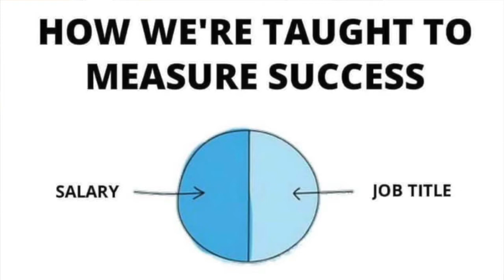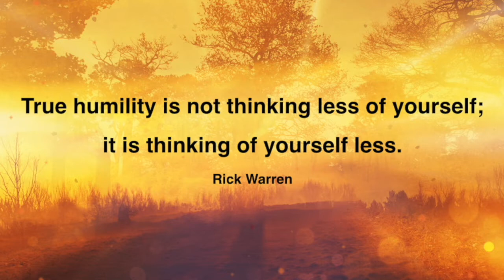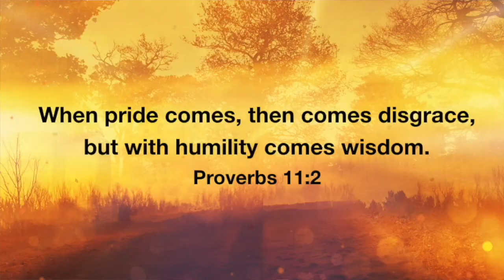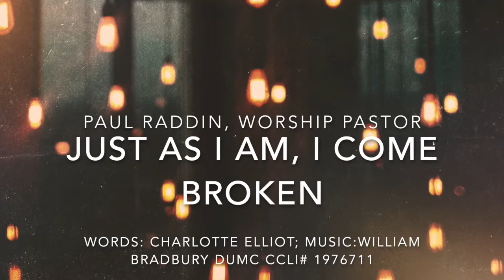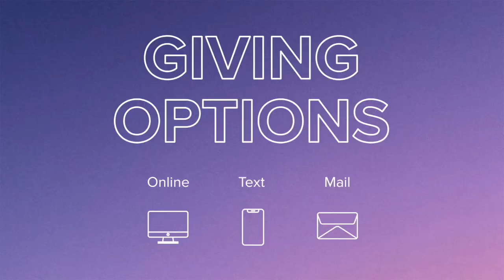Hope Is Here// Mark 9: 30-37// October 3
Hope Is Here. Week 3.

It is difficult to maintain good priorities and live with virtue in the clutter of our society, especially when the scripture of the day is suggesting; to find life we have to lose it, or those who would be first must be last. Come and find meaning, peace and joy through the humble hope of Jesus.